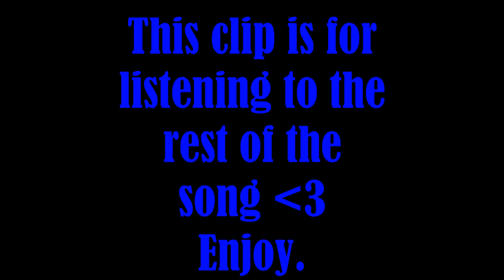Clash Royale: High Level Gameplay #1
My first Clash royale vid
Keep your hopes up for another video
Uploading everyday
Song: EXO-Monster (Korean Ver.)